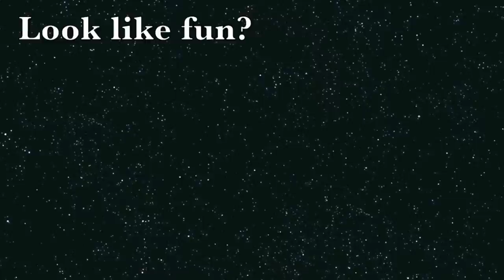ISA's GRBB 2012: Garba, Raas, Bhangra, and Bollywood Indian Dance Festival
The University of Iowa's Indian Student Alliance presents GRBB an Indian dance festival that will feature: Garba, Raas, Bhangra, and Bollywood. If you would like to learn these different types of dances come at 7:30. The festival will begin at 9. Free food and admission!

IMU 2nd Floor Ballroom
FREE ADMISSION AND FOOD!